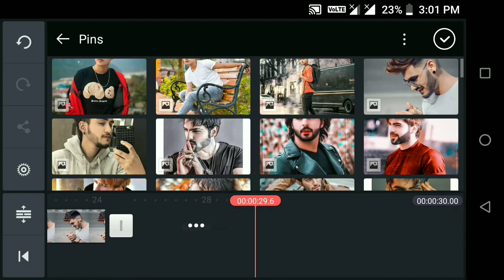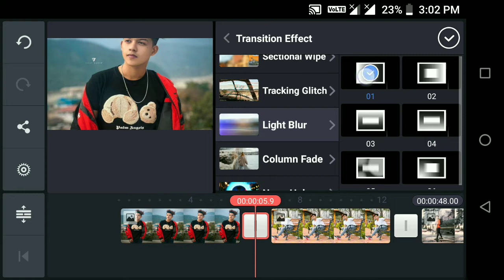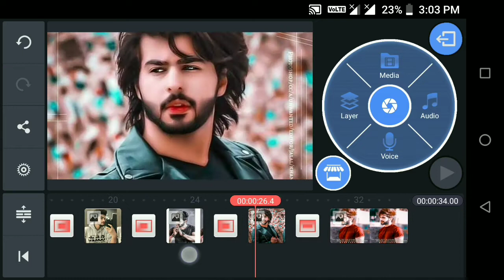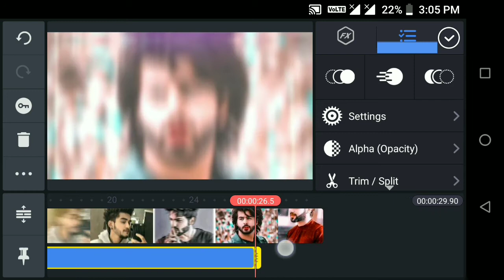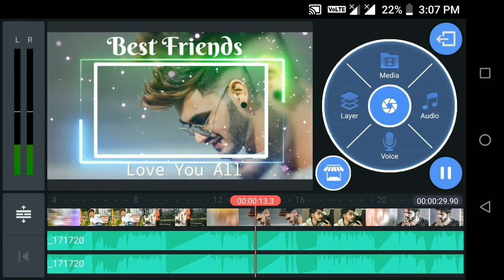Best Friend Status Editing || Friendship Day Video Editing By Kinemaster || Friendship Green Screen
HELLO GUYS

                            🙏धन्यवाद 🙏

                   🙏🙏 Thankyou 🙏🙏